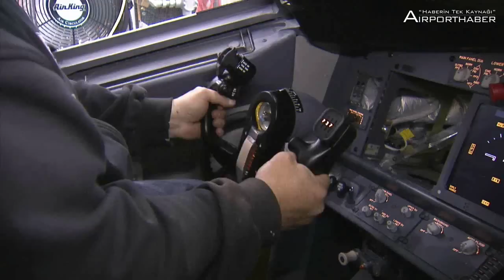Sunexpress'in TC-SNN uçağının hikayesi - AirportHaber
2010 yılında Sunexpress'in Boeing'den aldığı TC-SNN tescilli uçağın yapım hikayesi...